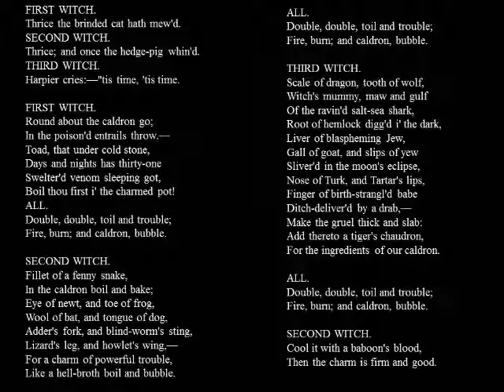The Witches Brew from Macbeth 1606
William Shakespeare wrote Macbeth in 1606. The works of Shakespeare flooded into Germany during the 18th century. August Wilhelm Schlegel 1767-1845 translated several of his works into German.